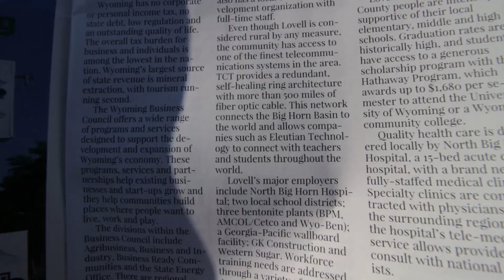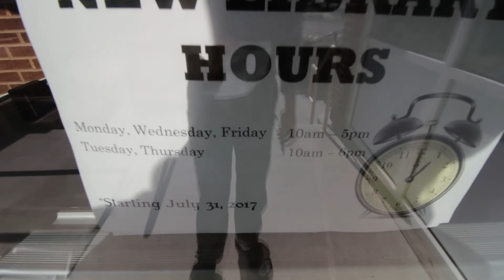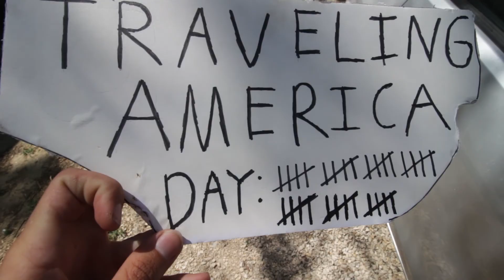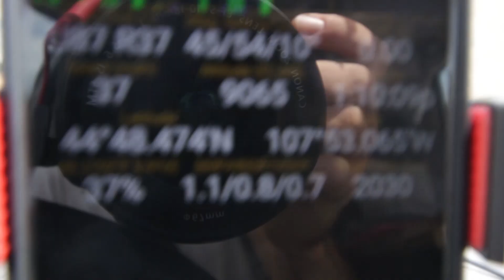Adventure Diary: America - 37 - How to become a popular vlogger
Simple, sell out early, make crap content, fidgit spin, electric skateboards. For the record, Casey used to be a great inspiration to me, but recently he's been acting like a rich ass and making crap content.